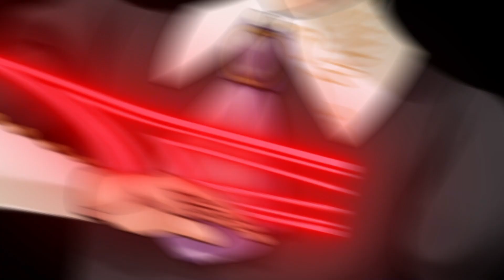うみねこのなく頃に / Umineko no Naku Koro Ni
Just finished playing Umineko and i wanted to make this mostly inspired by the episode 4 opening.

Song : 志方あきこ (Akiko Shikata) - うみねこのなく頃に (Umineko no Naku Koro Ni)

Credits : 07th mod for the sprites, bg and cg
                Niqte for ops